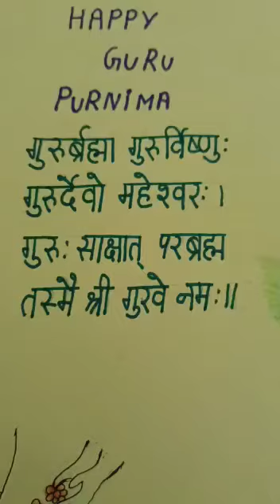Guru Purnima Shalok